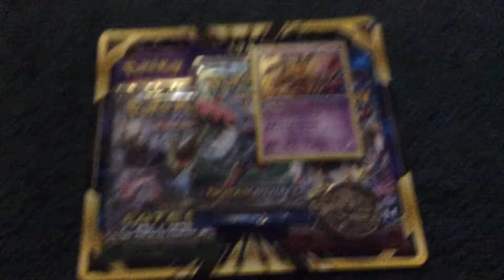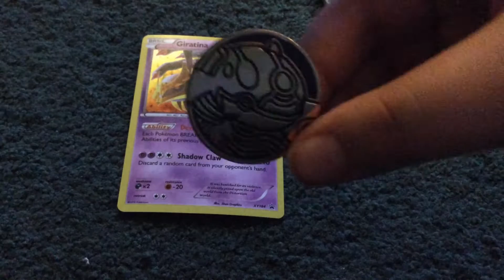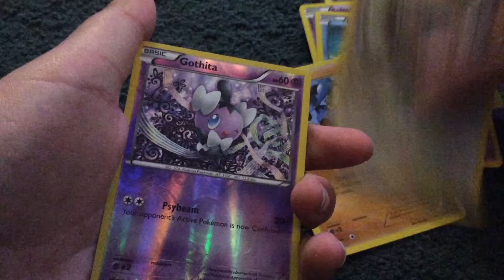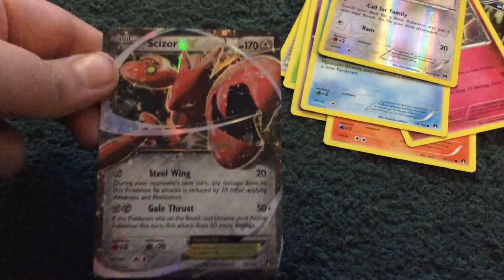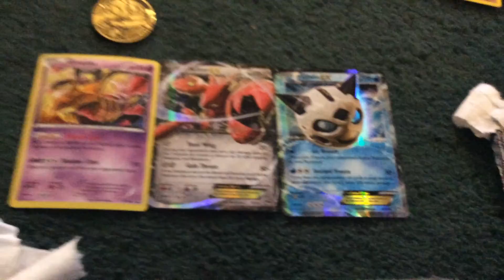Pokémon blister pack opening (3 packs)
Tcg pokemon cards